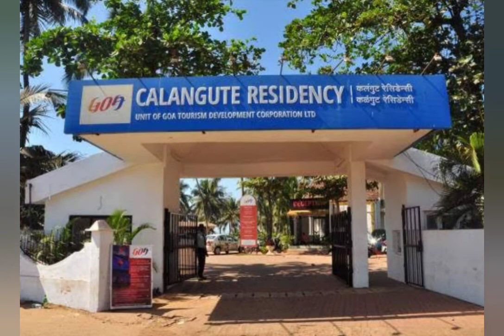Wardha to Goa, Road trip by Xuv500, (Part-4)! expressway!